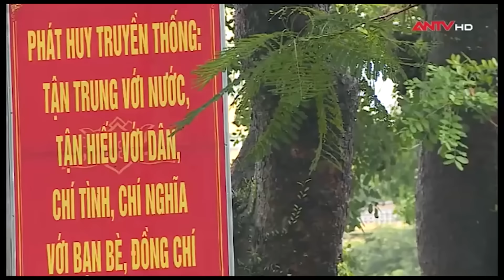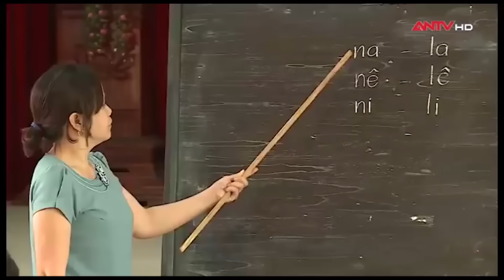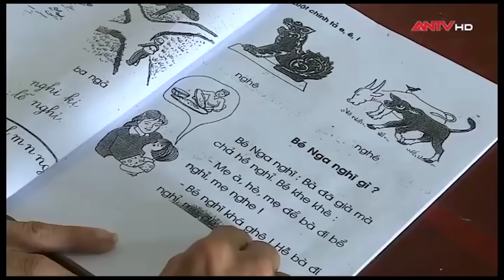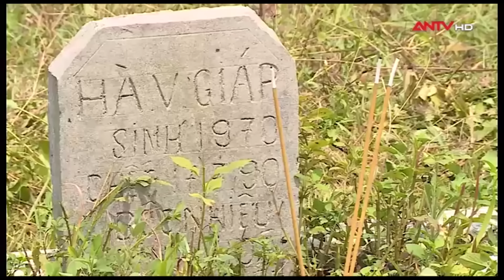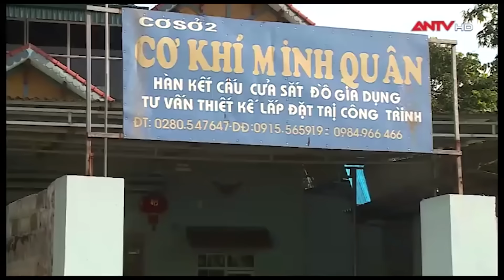Bí ẩn nghĩa địa tử tù ngày Tết - Nghĩa tử là nghĩa tận | Phía sau bản án | ANTV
ANTV | Phía sau bản án | Hàng năm vào các dịp lễ Tết thanh minh các đội tự quản tổ chức lễ thăm viếng như 1 sự quan tâm động viên an ủi linh hồn phạm nhân xấu số nơi 9 suối. Từ những sự quan tâm đời thường như vậy, cán bộ trại giam đã giúp cho các phạm nhân có thêm niềm tin yên tâm cải tạo.

Mời quý vị và các bạn xem thêm: Nghị lực đổi đời của người đàn ông từng ngồi tù hơn 10 năm vì lỡ giết người